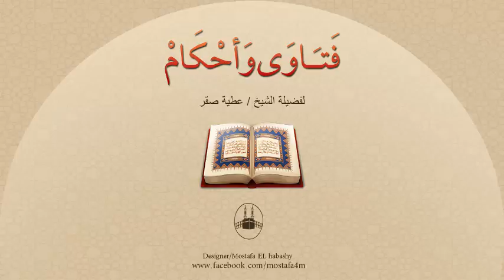يقول المتحدثين بحقوق المرأة أن ضربها لنشوزها فيه إهانة لكرامتها ؟